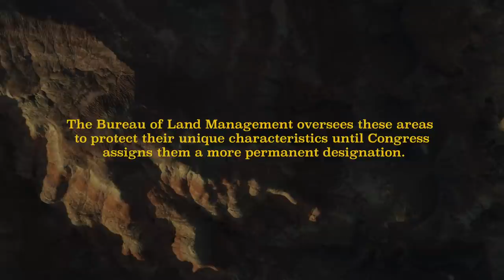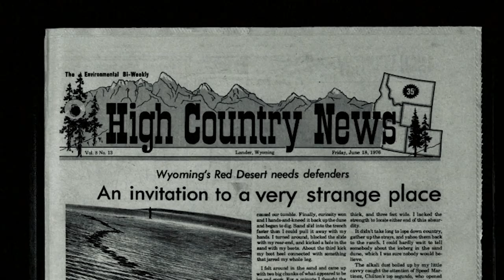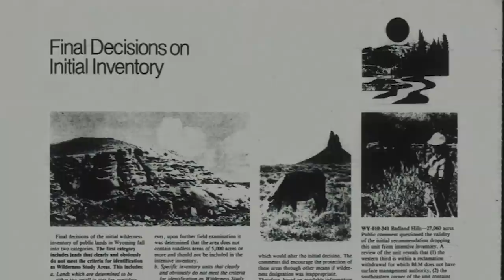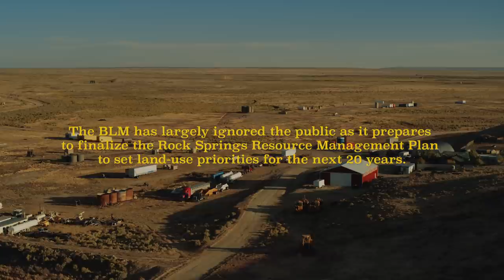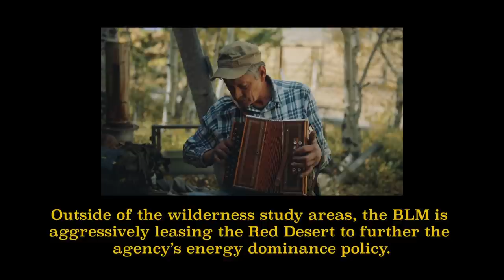Unfenced | A Race to Keep the Red Desert Wild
The Red Desert in southwest Wyoming is the largest unfenced area in the continental United States. But pressure from the oil and gas lobby is currently shaping how the Bureau of Land Management administers this unique landscape. In order to raise awareness about this threatened ecosystem, several Wyoming conservation groups have banded together to organize a trail race that brings runners, local stakeholders and concerned citizens together to experience this place and see exactly what is at stake.

A Topspin Studios film
Directed and produced by Javier Fernandez & Greg Mionske